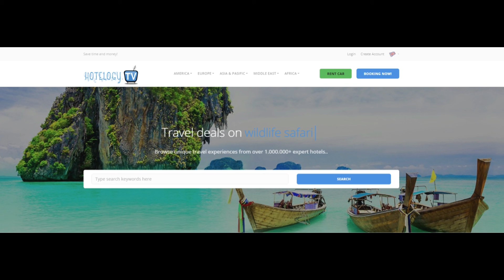Artica - Amsterdam - Netherlands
Located in Amsterdam, Artica offers a homestay with free WiFi access. Various bus and tram stops are located at 100 yards away and offer direct access to Central Station, Jordaan, Museum and Dam Square can be reached within 14 minutes. This ground floor home stay is situated in a quiet and local area, about 1.2 miles from the Old City Centre of Amsterdam.
The studio is decorated with art pieces made by the owner and furnished in an industrial/vintage style. It features a kitchenette with a broad selection of coffee, complimentary tea, chocolate milk, lemonade syrup and sweets. This homestay has a bathroom and a separate toilet.

If you feel like visiting the surroundings, check out Westerpark (650 yards), Jordaan /Anne Frank (1.2 miles), the Amsterdam Canals (1.1 miles) and Vondelpark (1.6 miles). The area offers many possibilities for those interested in cycling, nightlife and city walks.